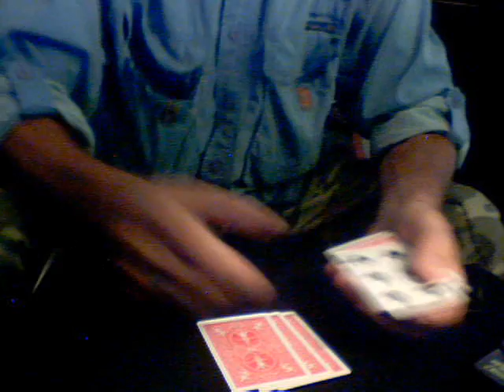Ace Cutting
Cutting thethe  Four Aces